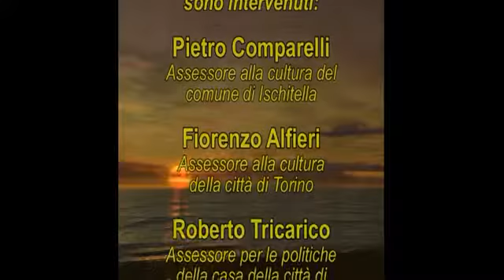PRESENTAZIONE LIBRO T.T. T. DI V LUCIANI 1° Parte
Tor Tre Teste e altre poesie di
Vincenzo Luciani
Torino 2015